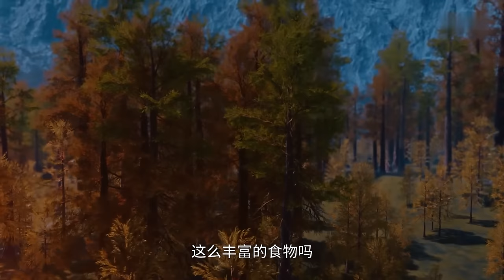Iron Heroes 05